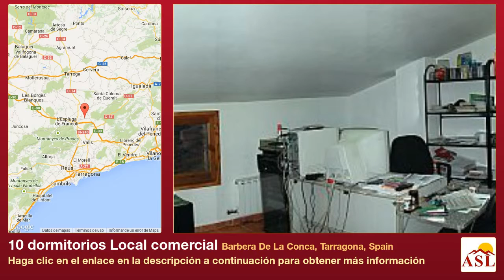10 dormitorios Local comercial se Vende en Barbera De La Conca, Tarragona, Spain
Más información en Local comercial se Vende en Barbera De La Conca, Tarragona, Spain con 10 dormitorios

Hostal-restaurante de 567 m2 construidos con fachada de piedra, con diez años de antigüedad y a 786 m2 sobre el nivel del mar, con casa anexa para los propietarios.

Hostal.- Cinco habitaciones con baño y sala de estar común, más otra habitación para grupos (seis personas) con baño situada en la buhardilla. Completamente equipado. Restaurante para 50 comensales en la planta baja, con cocina equipada.

Casa anexa, en planta baja y dos pisos.- Planta baja: garaje para un coche, bodega, cisterna de litros y comedor-almacén. Primera planta: comedor, habitación de matrimonio, baño completo, cocina-office y sala de estar, ambas con chimenea, salida a terraza y a patio de 170 m2 aproximadamente. Segunda planta: despacho-estudio, tres habitaciones dobles y baño completo.

Dispone de todos los servicios: agua corriente, luz y teléfono con ADSL. Incluye sitio web propio con dominio en internet.

Opción de alquiler de € mensuales con traspaso de €. - Certificado energetico pendiente de obtención